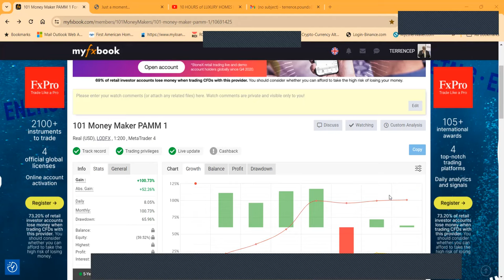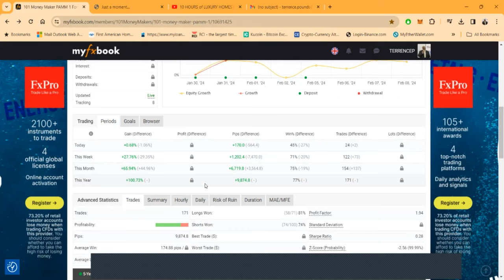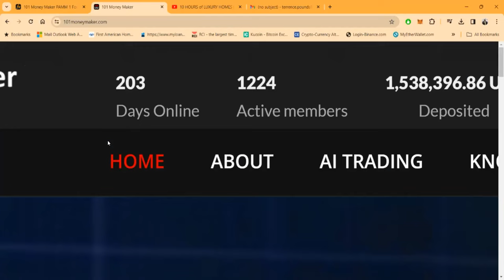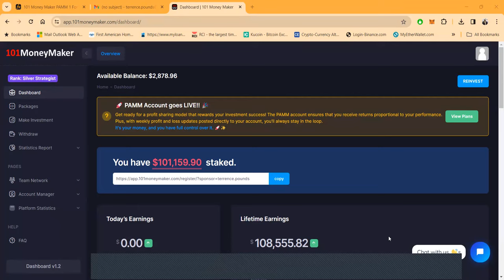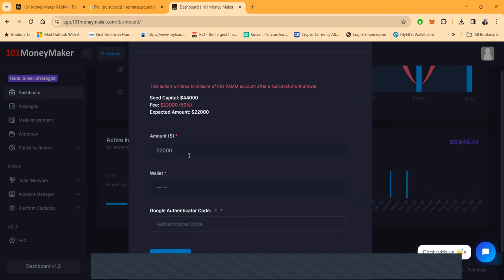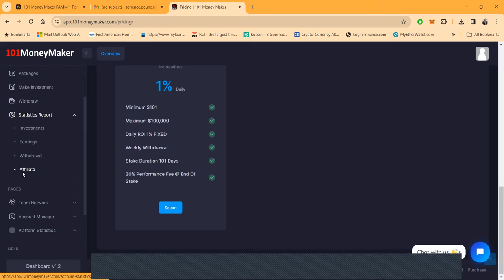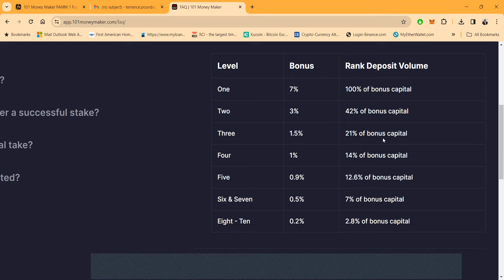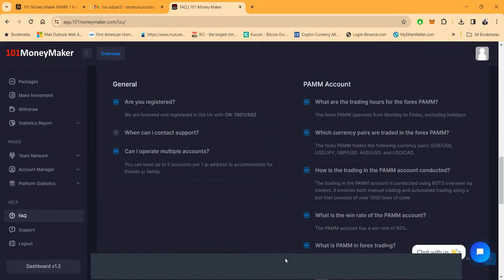🥇Unveiling The Secrets Of Transparent Success: success secret 💵makemoneypopular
🥇Unveiling The Secrets Of Transparent Success: Meet The CMO Of 101 Money Maker! success secret 💵

Are you tired of traditional investment options that lack transparency and flexibility? Look no further! Introducing the revolutionary PAMM (Percentage Allocation Money Management) account, designed to empower you like a boss trader! 💪

🔍 Transparency through MyFXBook:
With the integration of the MyFXBook platform, the PAMM account ensures complete transparency. You'll have access to real-time trade information, allowing you to monitor your performance and make informed decisions.
No more hidden surprises - just accurate and up-to-date data to guide your investment journey!

💸 Flexibility with No Capital Lock-Up Penalties:
Say goodbye to capital lock-up periods and penalties for early withdrawal! The PAMM account offers you the freedom to withdraw profits at any time without incurring any penalties.

Adapt your investment strategies according to your changing financial needs or market conditions.
It's your money, and you have full control over it!

💰 Performance-Based Profit Sharing and Weekly Updates:
Get ready for a profit sharing model that rewards your investment success! The PAMM account ensures that you receive returns proportional to your performance.
Plus, with weekly profit and loss updates posted directly to your account, you'll always stay in the loop. Assess your strategies, make adjustments, and actively manage your portfolio like a boss!

💼 5% Deposit Management and Conversion Fee:
To maintain the PAMM account's infrastructure, security measures, and continuous improvement, a small 5% deposit management and conversion fee is applied. It's a small price to pay for the incredible benefits and opportunities offered by the PAMM account.
Your success is our priority!

Join the PAMM account revolution and take control of your investment journey like a boss trader!
💼💰 Don't settle for less when you can have transparency, flexibility, and performance-based profit sharing.
Embrace innovation and unlock your financial potential with the PAMM account today!

00:00 Introduction
00:20 Bobby Burns The CMO of 101 MoneyMaker
04:45 101 Money Maker MyFxBook
11:51 Statistics
15:42 My Dashboard
20:58 Packages
27:30 FAQ'S
31:33 REFERRALS AND Q&A